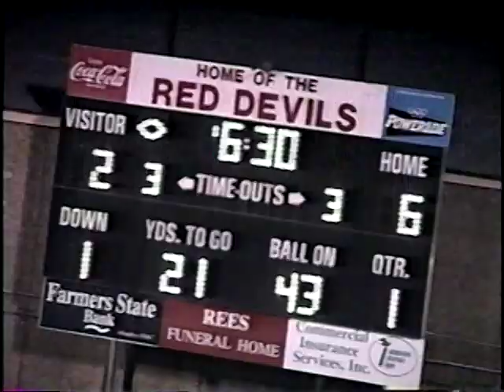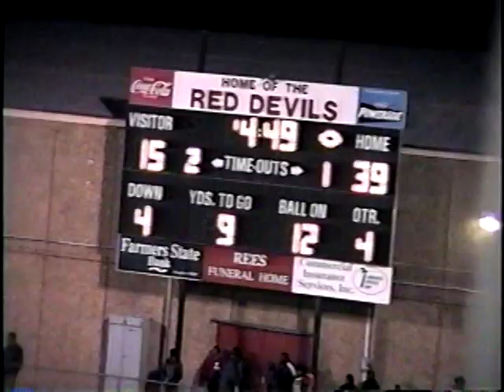2002 LC vs Bremen playoffs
2002 LC vs Bremen playoffs